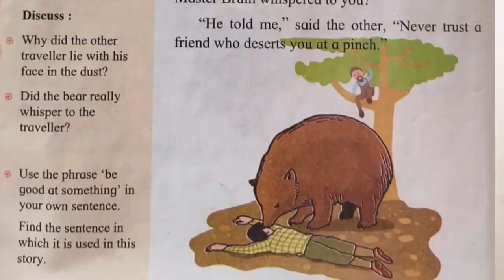7th | English | Chap No.2.2 | Two Fables | Two Friends and Bear | V3 | VSchool